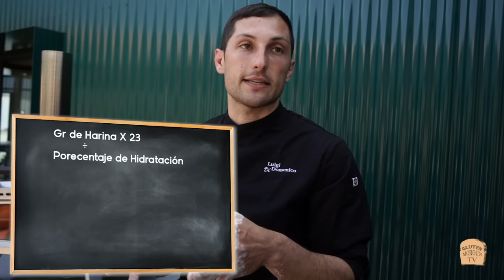3 Secretos de un Pizzaiolo Napoletano para lograr la mejor pizza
Lo que debes saber para ser el mejor pizzaiolo Napoletano según @luigi.di.domenico

Invitado especial: @luigi.di.domenico